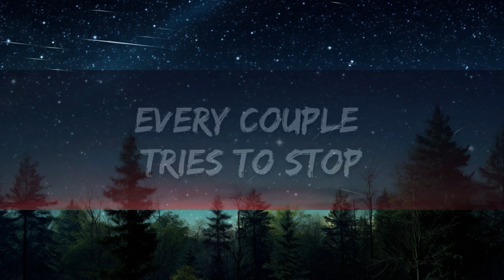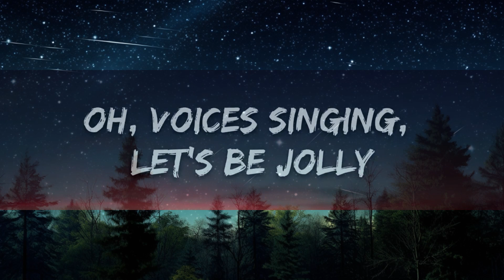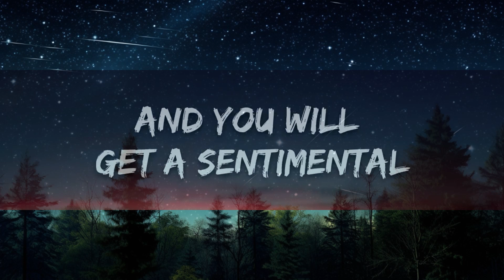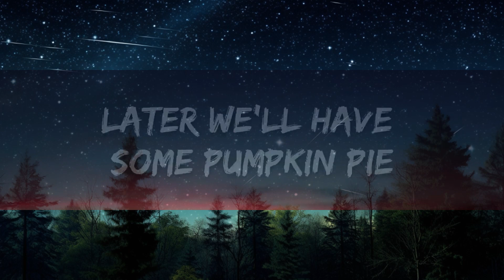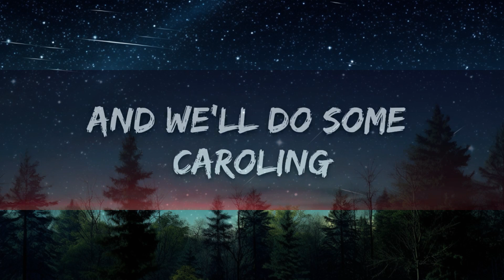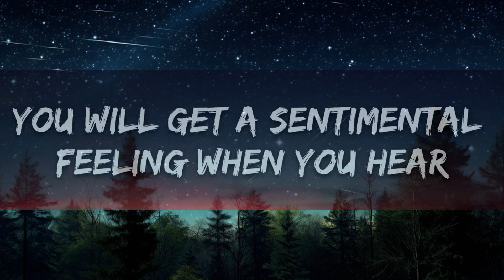[1 HOUR] Miley Cyrus - Rockin' Around The Christmas Tree (Lyrics)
🎤 Lyrics: Miley Cyrus - Rockin' Around The Christmas Tree

A mistletoe hung where you can see

And you will get a sentimental feeling when you hear

Rocking around, rocking around

Oh, voices singing, let's be jolly